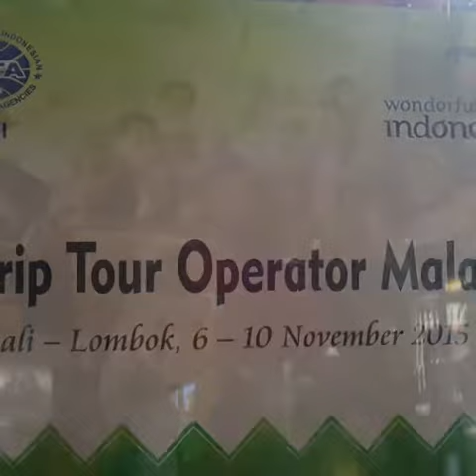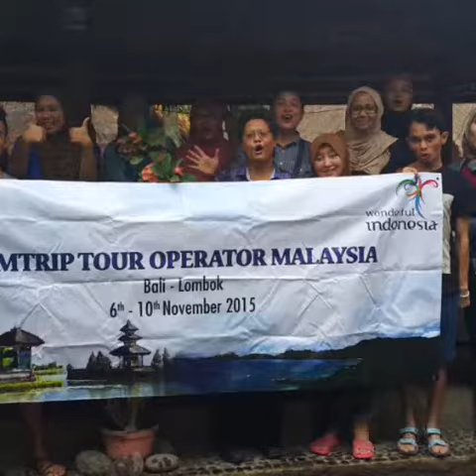FAM TRIP BALI-LOMBOK NOV 2015